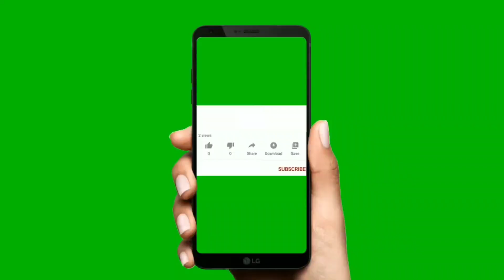When Toby the lab sees neighbour puppy😃😂/funny dogs video compilation/Reaction video/stopnot tolaugh